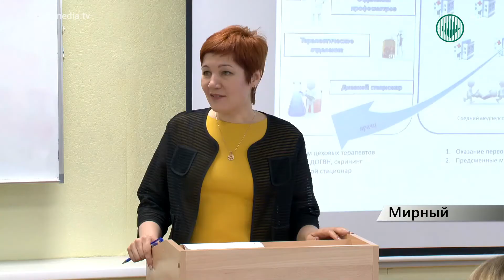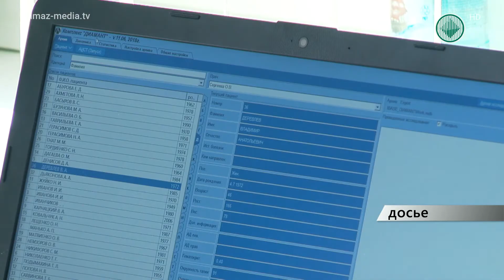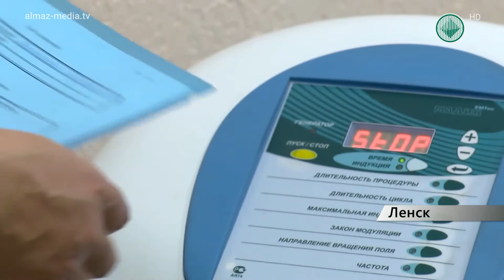Перед хозяйственным активом медики АЛРОСА отчитались о работе за 2018 год